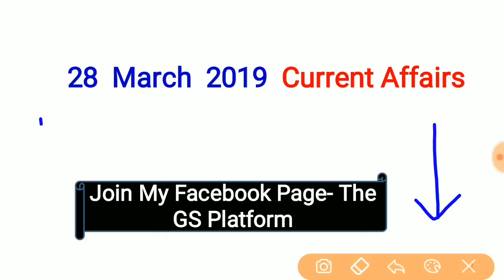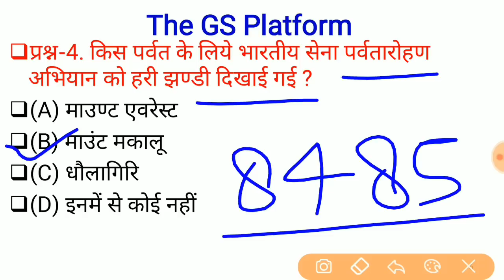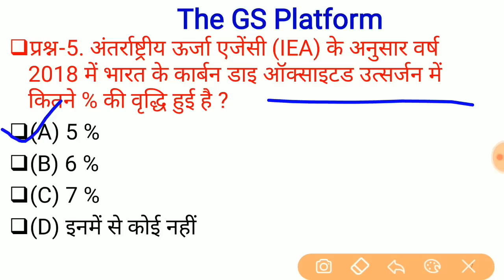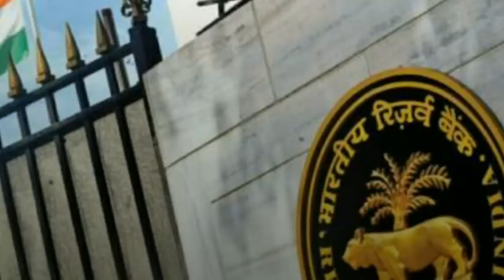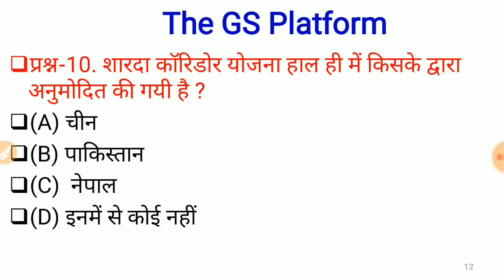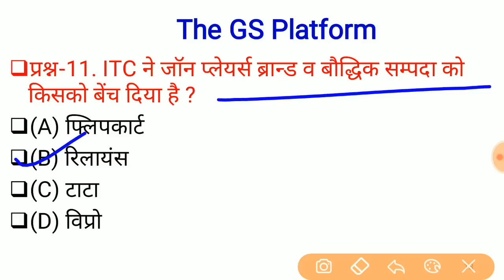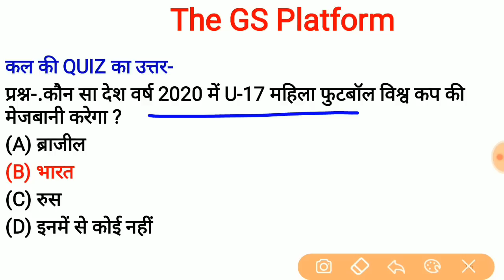28 March Current Affairs PDF and Quiz Useful for SSC Bank RAILWAY UPPSC POLICE and all other exams